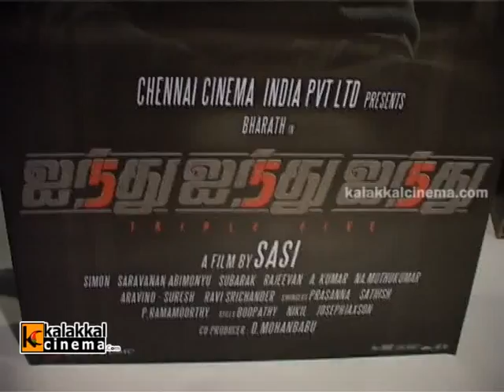555 Movie Press Meet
555 Movie Press Meet